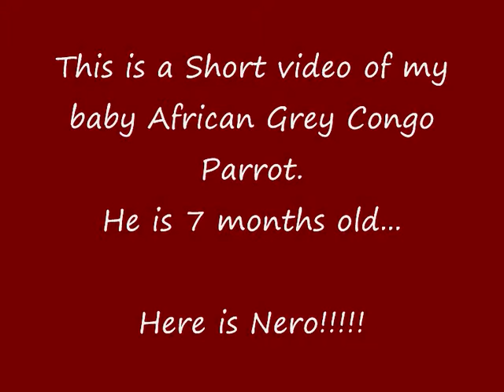My baby African Grey Congo Parrot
Another video of my parrot nero.